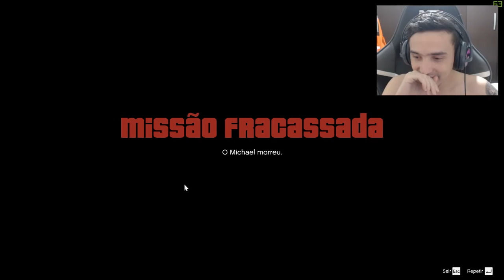O que acontece se não salvar Michael no frigorifico dos chineses? GTA 5